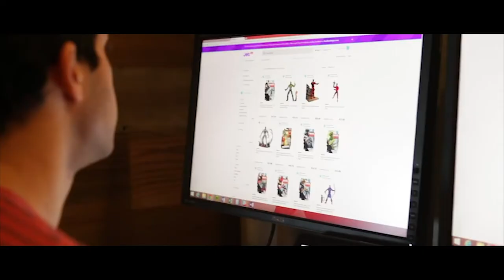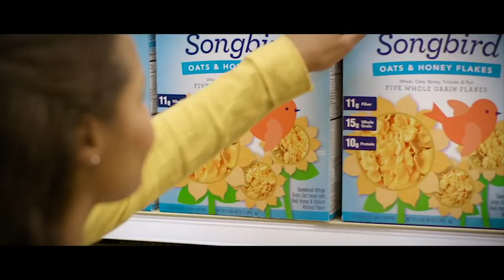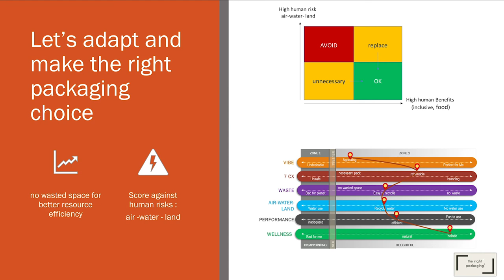The most sustainable packaging is not what you think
The most sustainable packaging is not always what you think It’s crucial to see the whole picture. Wrong decisions can be taken by looking with a narrowed field of vision at short-term benefits and one-shot technological horizons. Jocelyne will ask: Why did plastic lose the packaging war? Is it sustainable to remove plastics from the food & beverage segment? Could pharma products be efficient and healthy without plastic? Should we avoid plastic in transport packaging for e-commerce? And how do we make the right packaging choices?